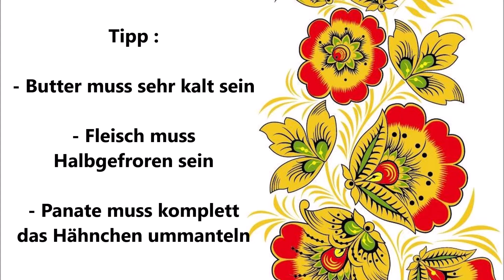Kiewer Kotelett / Cotoletta di Kiev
Deutsch :
4 Hähnchenbrust
120 gr Butter
2 Esslöffel gehackte Petersilie
2 Esslöffel gehackter Dill
4 Eier
Mehl
Paniermehl
Panko
Salz
2 Teelöffel Zitronensaft

Dill und Petersilie fein hacken und mit der weiche Butter vermischen, den Zitronensaft dazu geben und danach mit mit Salz würzen.
Aus der Butter ein eine längliche Form formen.
Die Butter für 2 Stunden im Kühlschrank ruhen lassen.
Die Hühnerbrust zu ein Kotelett schneiden und plattieren.
Danach ein Stück von der Kräuterbutter in die Mitte legen und von recht und links das Fleisch zu klappen danach das Fleisch von oben nach unten zusammen rollen.
Das Fleisch für 3 Stunden im Gefrierschrank ruhen lassen.
Die Eier mit etwas Salz verquirlen und das Paniermehl mit etwas Salz würzen.
Das Fleisch danach erst mit Mehl mehlieren , danach im Ei und danach mit dem Paniermehl panieren.
Das Panko mit dem übrig gebliebenen Paniermehl vermischen.
Das Fleisch wieder im Ei wenden und im Paniermehl panieren.
In ein Topf reichlich Öl geben und heiß werden lassen.
Danach das Fleisch im Öl so lange frittieren bis es eine Goldbraune Farbe bekommt.
Das Fleisch aus dem Öl nehmen und auf ein Backblech legen.
Das Fleisch im Backofen bei 200 C° für 15 Minuten backen.

Tipp :
- Die Butter muss sehr Kalt sein

- Das Fleisch muss halbgefroren sein

- Das Fleisch muss komplett mit der Panade ummantelt sein

Italiano :
4 petti di pollo
120 grammi di burro
2 cucchiai di prezzemolo tritato
2 cucchiai di aneto tritato
4 uova
farina
pangrattato
panko
sale
2 cucchiaini di succo di limone

Tritare finemente l'aneto e il prezzemolo e mescolarli con il burro ammorbidito, aggiungere il succo di limone e  aggiustare di sale.
Dare al burro una forma oblunga.
Fate riposare il burro in frigo per 2 ore.
Tagliate il petto di pollo a cotoletta e impiattite.
Mettere un pezzo di burro alle erbe al centro e piegare la carne da destra e da sinistra e arrotolare la carne dall'alto verso il basso.
Lasciare riposare la carne in congelatore per 3 ore.
Sbattere le uova con un po' di sale e condire il pangrattato con un po' di sale.
Poi prima infarinate la carne, poi passatela nell'uovo e poi nel pangrattato.
Mescolate il panko con il pangrattato rimasto.
Ripassate la carne nell'uovo e passatela nel pangrattato.
In una casseruola mettete abbondante olio e fatelo scaldare.
Friggete la carne nell'olio fino a quando non diventa dorata.
Togliere la carne dall'olio e metterla su una teglia.
Cuocete la carne in forno a 200°C per 15 minuti.

Consiglio :
- Il burro deve essere molto freddo

- La carne deve essere semicongelata

- La carne deve essere completamente ricoperta di panatura